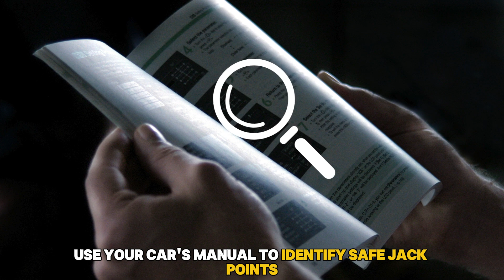Pulsating Car Brakes (Causes And Solutions)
Pulsating Car Brakes (Causes And Solutions). In this video tutorial I will show you how to fix pulsating brakes.

Here is what causes it;
Excessive heat
Excessive braking or sudden stop creates a lot of heat on the brake pads and rotors. The excessive heat leads to the formation of visible irregularities on the brake rotor called grooves. These grooves create excessive friction that results in pulsating car brakes.

Wear and tear
The brake system's functionality is dependent on the brake pads. Over time, the brake pads wear and tear; however, if this process is uneven, it may lead to brake pulsation. Here, brake pulsation occurs as a result of metal-on-metal contact.

Rust formation on the pads and rotors
Exposure to moisture, road salt, and inactivity may contribute to rust formation on your brake pads and rotors.

Uneven rotor thickness
The thickness of the rotors has to be even for smooth braking. However, brake caliper misalignments, non-uniform clamping force, and incorrect installation may cause the rotors to develop uneven thickness due to uneven wear and tear. Once the rotors' thickness becomes uneven, pulses will be felt when the braking.

To fix pulsating brakes, replace the brake rotors and pads.
• Park the car on a flat solid surface, then chock the rear wheels.
• Use your car's manual to identify safe jack points and install the jack and jack stand.
• Next, raise the car to a comfortable height.
• Unscrew the wheel nuts and gently remove the wheel.
• Remove the retaining bolts to slide the calipers away.
• Remove the old brake pads.
• Disengage the caliper mounting bracket and apply firm pressure to slide out the old rotor.
• Inspect the hub for rust. If there is rust, remove it using coarse sandpaper, a wire brush, and an oil stone.
• Clean the hub off of any lubricant.
• Inspect the hub spigot for any rust; if you find any, use fine-grade sandpaper to clean it.
• Push back the pistons inside the calipers and install the new rotor.
• Apply brake lubricant on the slider contacts.
• Install new brake hardware to prevent noise when braking.
• Install the new brake pads based on the wear-sensor orientation.
• Refit the calipers in position, and then pump the brakes gently.
• Install the wheel to the correct torque and secure the lug nuts.
• Remove the jack and test your car for any pulse in the brakes.

Alternatively,
You can opt to resurface your motors instead of replacing them. Resurfacing involves machinery to smoothen the rotor surface. However, this process requires the right tools and skills, so it is recommended that a professional handle resurfacing for optimal results.